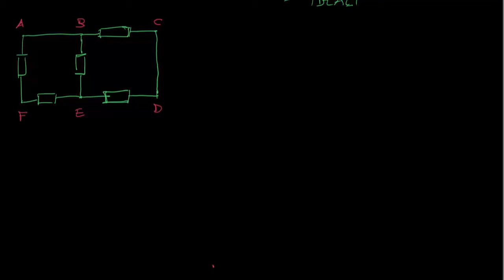Il circuito elettrico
Il circuito elettrico: descrizione, componenti, nodi. rami e maglie, identificazione delle correnti e delle tensioni nel rispetto delle convenzioni dei segni